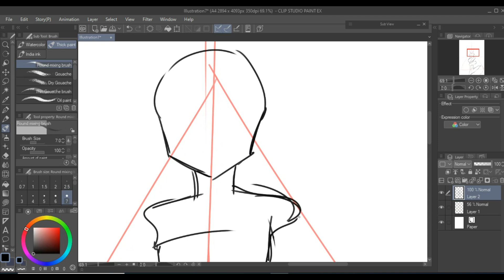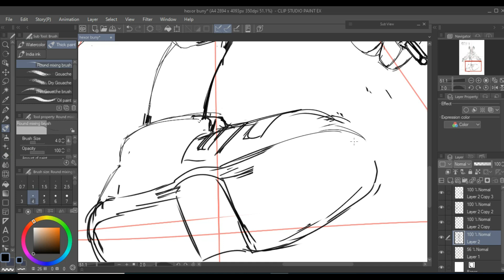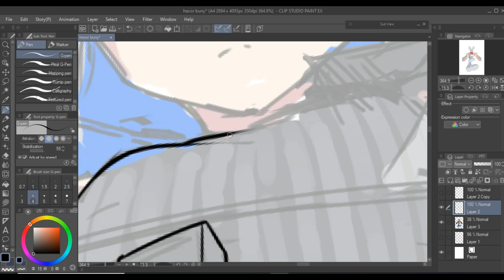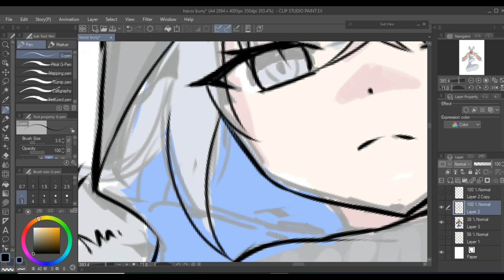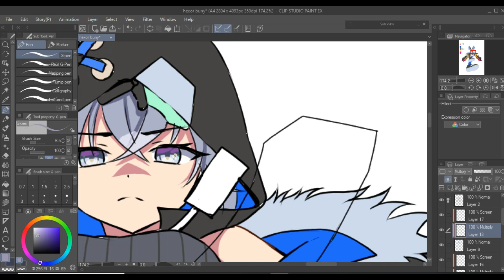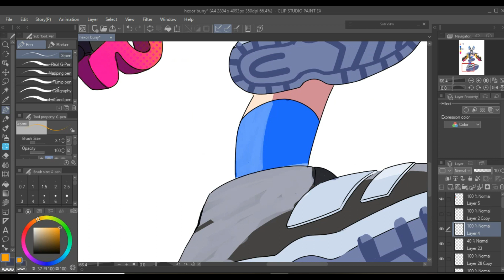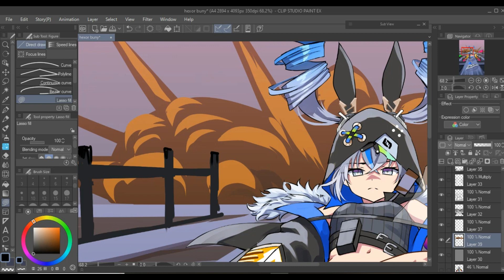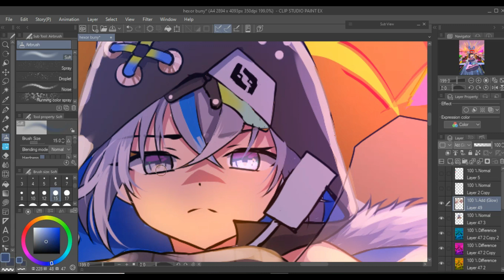" HAXXOR BUNNY " Bronya Zaychik anime digital speed painting timelapse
This resourceful illustration is one of the characters from the Honkai Impact 3rd game named "Bronya Zaychik" with the outfit "Haxxor Bunny". I like this game and often play it so I'm interested in making fan art.
I used the Clip Studio Paint application and it took almost five hours
I hope you like my art and do you play the game too?